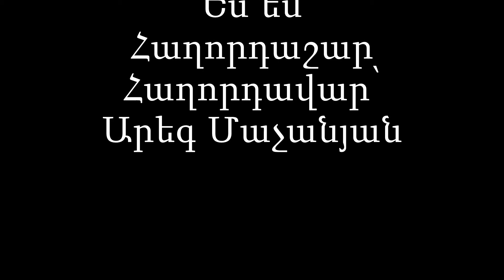Ես եմ hաղորդաշար #3